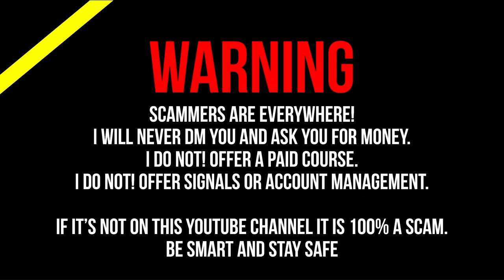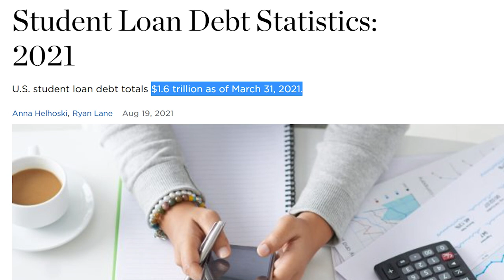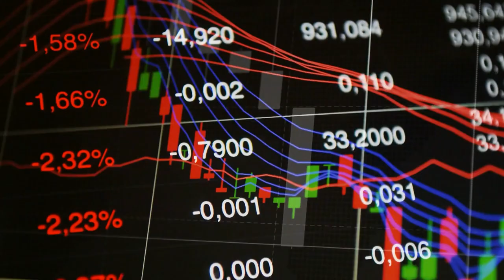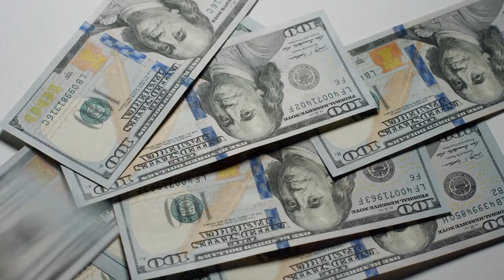The Worlds Biggest Scam - Student Loan Debt Over a Trillion Dollars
The total student loan debt currently carried in the United States of America is $1.59 Trillion dollars. This is an absurd number to me and the reason we all continue to contribute to the growth of this debt is because it is the social norm and we are praised and congratulated for do it.

The trading floor is a new project that I just launched.
World class day trading education and tools